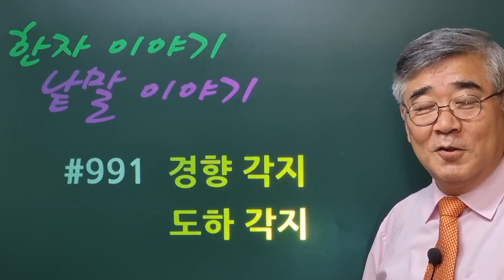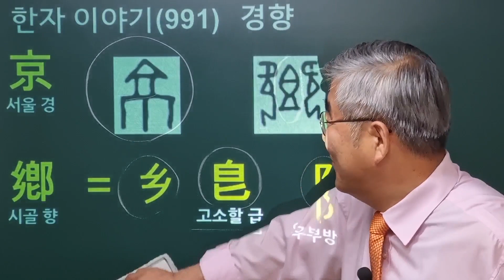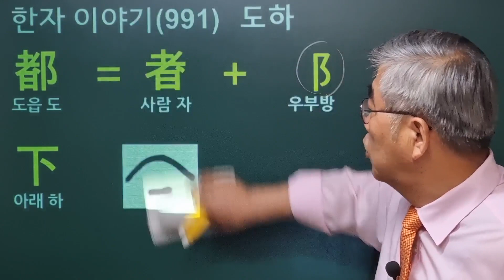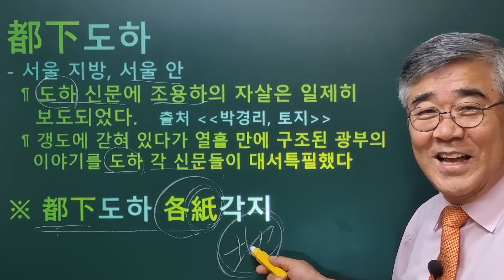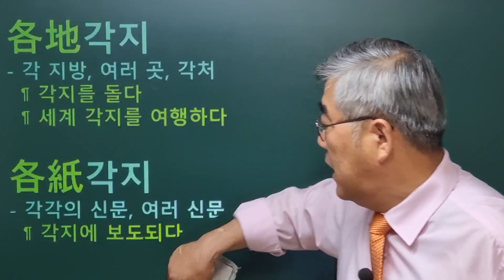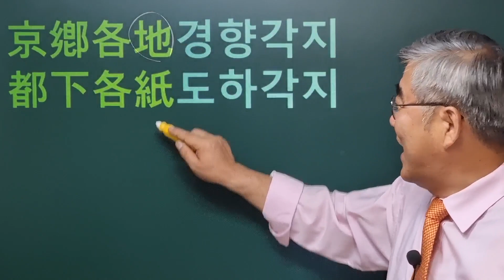한자이야기 #991 경향 각지와 도하 각지... 한자로 쓸 때와 한자로 쓰지 않을 때의 차이점?